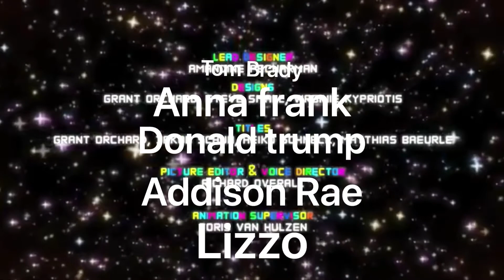My “lil” vlog (extended Long raw footage😈🤭)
Same thing just more stuff